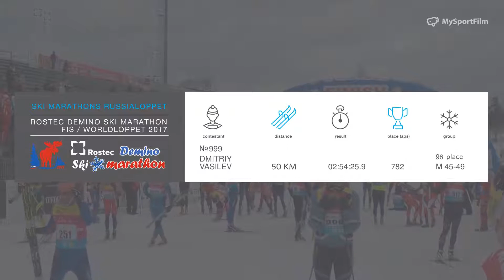ROSTEC DEMINO SKI MARATHON Vasilev Dmitriy номер 999